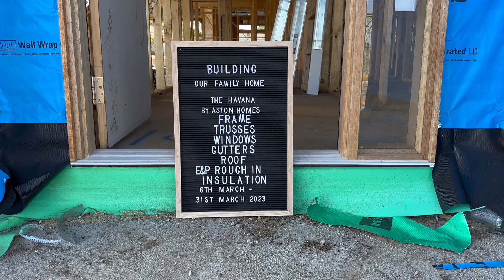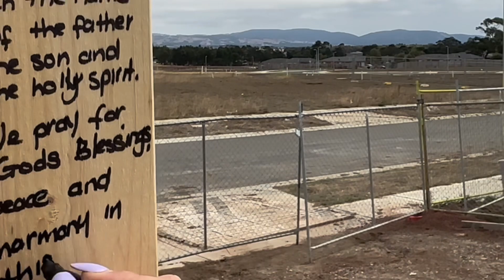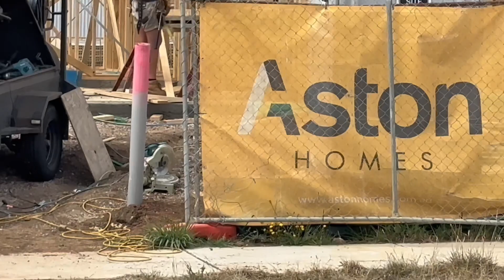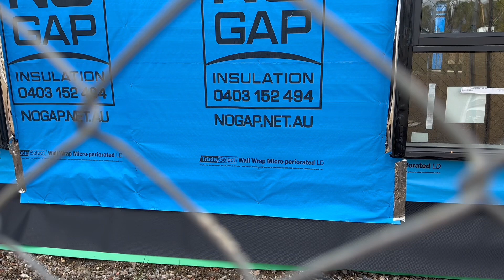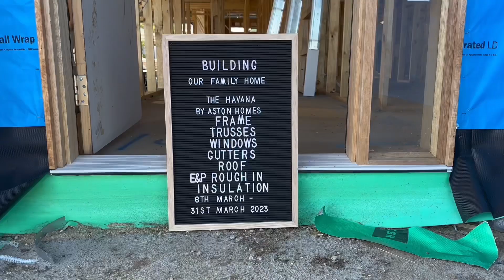OUR SECOND MONTH OF CONSTRUCTION || WHAT TO EXPECT || OUR BUILD SERIES || ASTON HOMES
Hello and welcome YouTube family.
We are so excited to bring this video to you. Today we will share our SECOND month building our family home in Australia 🇦🇺 . So much has happened during the 2nd month of construction, this video will include Site cleanup, termite protection, brick & timber delivery, frame & trusses, windows, roof, gutters ,facia, insulation and electrical & plumbing rough in.

ABOUT US
We are a family of 6 located in Melbourne Australia 🇦🇺
Our channel content consists of  day in the life vlogs, challenges, cleaning motivation, cooking, food prep, grocery hauls, organisation, DIY’s, self care , lifestyle, entertainment & more.

Our channel link ; EJ Makes Us 6

🎬Production credits
🌟Stars : Lorena , Ricky, Matthew, Katia, Kiara , EJ & Aston Homes Labourers/ employees
✂️Edited by :  Lorena
📷Filmed by : Lorena
💡Produced by : EJ Makes Us 6

MUSIC CREDITS 🎼
Themstic

We only recommend products or services we use.